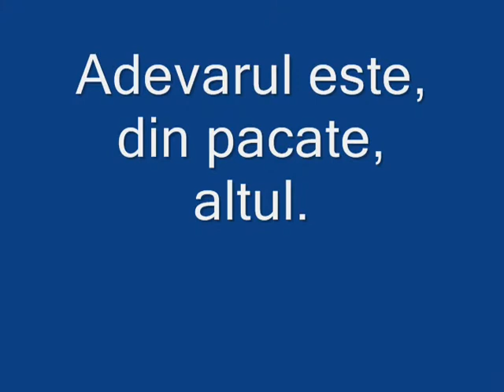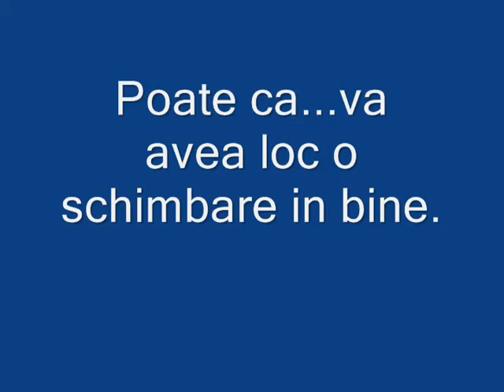Sanitarii muntilor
Prin acest proiect incercat sa aducem, dupa puterile noastre,  o minima contributie in sensibilizarea oamenilor si autoritatilor locale pentru a-si aduce contributia la mentinerea unui mediu curat.